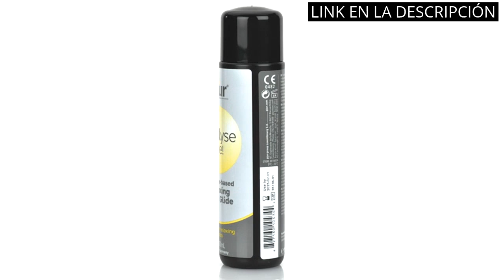Popper droga sexual: Descubre los 4 mejores poppers para una experiencia sexual única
✋  Aquí están descubre los 4 mejores poppers para una experiencia sexual única disponibles en el mercado.

??? ENLACES DE COMPRA POPPER DROGA SEXUAL ???

1) pjur analyse me! Relaxing - Lubricante silicona para sexo anal cómodo - lubricación extralarga - con jojoba (100ml)

3) pjur BACK DOOR Relaxing Silicone Anal Glide - Lubricante anal de silicona - para sexo anal intenso - lubricación extralarga (250ml)

4) COBECO Male Anal Relax Lubricante, Transparent, 150 Mililitro

00:00 - Intro
00:06 - 1) pjur analyse me! Relaxing - Lubricante silicona para...
00:36 - 2) LUBRICANTE DILATADOR LUBRIFIST (LUBRIX) 200ML...
01:03 - 3) pjur BACK DOOR Relaxing Silicone Anal Glide -...
01:38 - 4) COBECO Male Anal Relax Lubricante, Transparent, 150...
02:09 - Outro